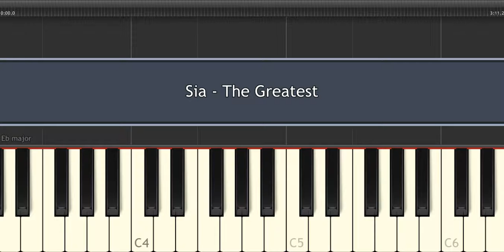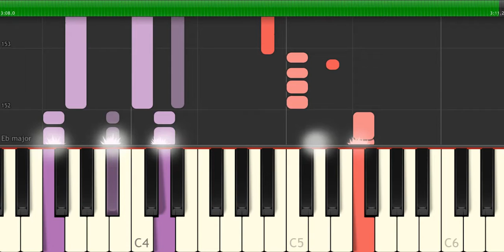Sia - The Greatest - Piano Tutorial by Amadeus (Synthesia)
How to play the piano “The Greatest” by Sia!
Listen to this Sia - The Greatest piano cover and learn how to play the piano accompaniment yourself with our piano lessons.